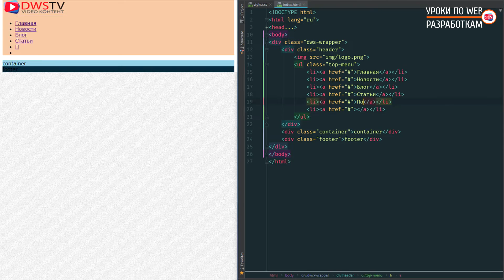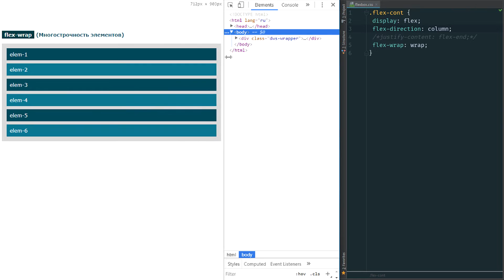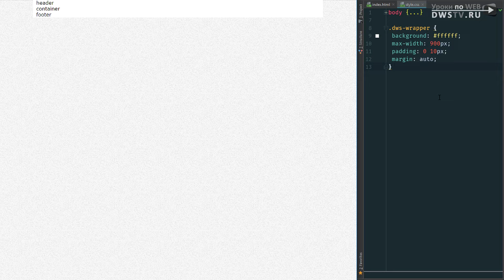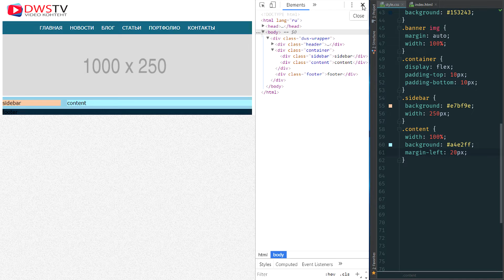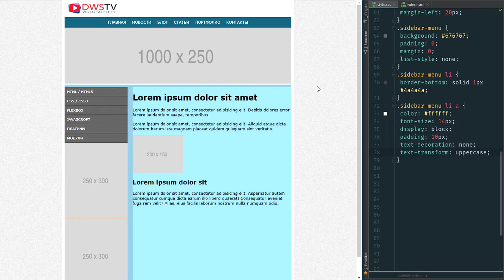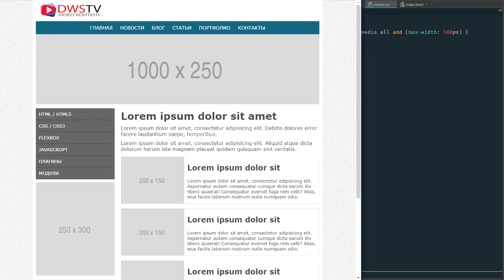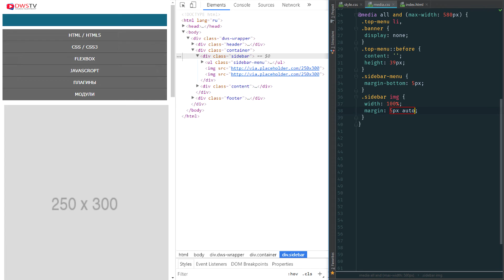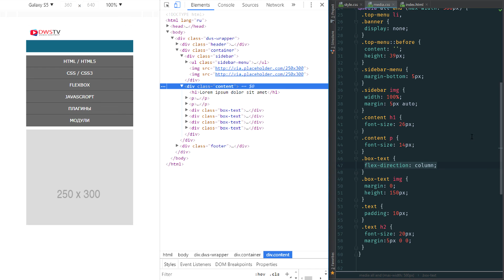Flexbox CSS #2 - (практика) направление осей и многострочность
Продолжаем уроки по Flexbox CSS, тут мы узнаем что такое Оси и как с ними работать, а также разберем многострочность и многоколоночность flex-элементов.

Всю теорию закрепляем на практическом примере где сделаем простенькую верстку одной страницы.
В уроке познакомимся со свойством flex-direction, flex-wrap.

Реквизиты для поддержки канала:
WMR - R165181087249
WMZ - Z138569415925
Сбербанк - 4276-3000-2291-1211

Во время урока я использую:
Документацию по css и flexbox
Редактор

*Видео метки*:
[01:11] - Свойство flex-direction
[03:22] - Свойство display
[03:43] - Свойство flex-wrap
[05:49] - Практический пример по flexbox
[07:08] - Каркас и оформление блоков
[20:11] - Адаптируем страницу